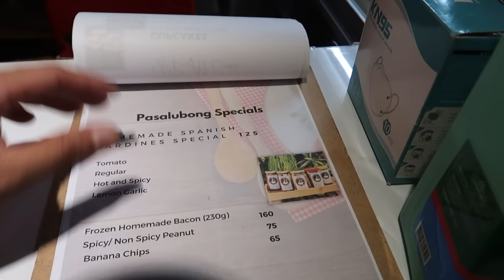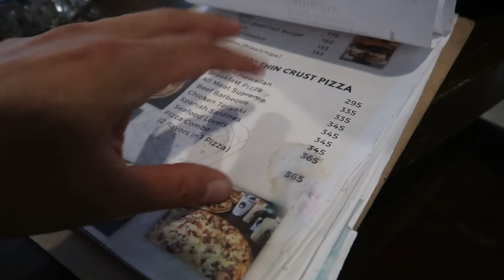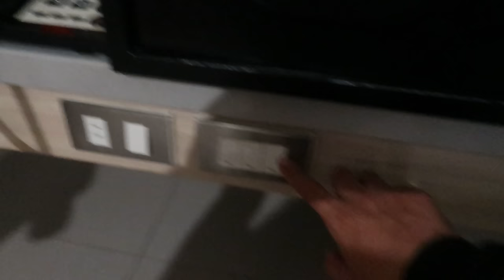PROVINCE#63: DAVAO DEL NORTE│Riding to Tagum City│Kojo Hotels, Tagum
The locals were very hospitable and even accompanied us all the way to Tagum City.